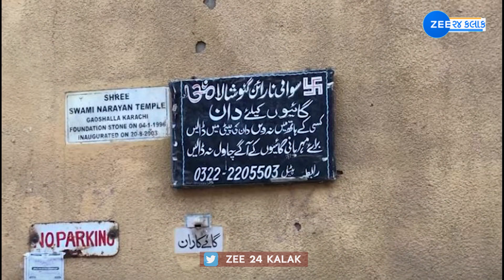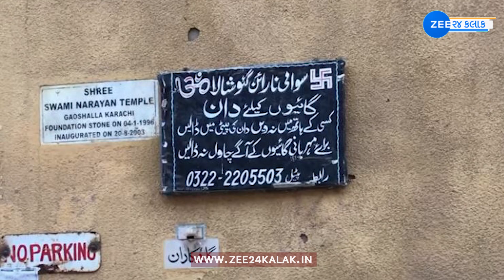પાકિસ્તાનના આ 5 હિન્દુ મંદિરમાં દર્શન માટે તરસી રહ્યા છે ભારતીયો | Zee News